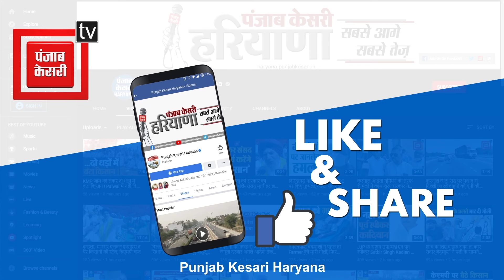कांग्रेस प्रत्याशी Mahender Pratap ने भरा Nomination, शक्ति प्रदर्शन कर कार्यकर्ताओं में भरा जोश